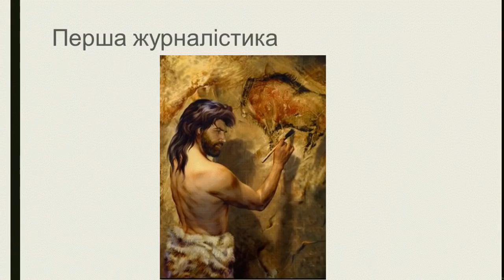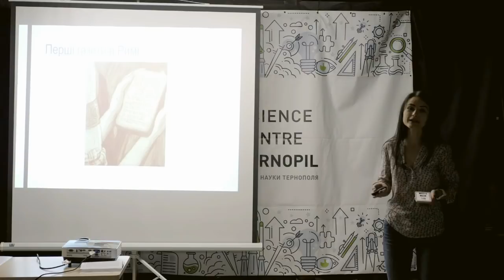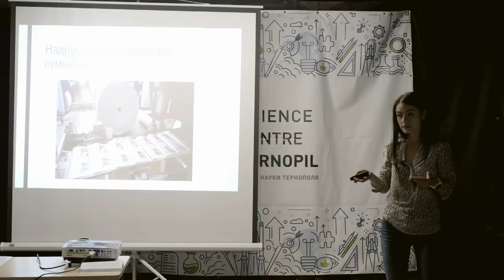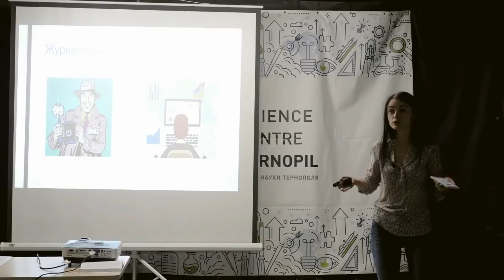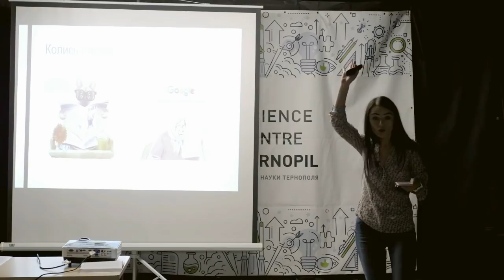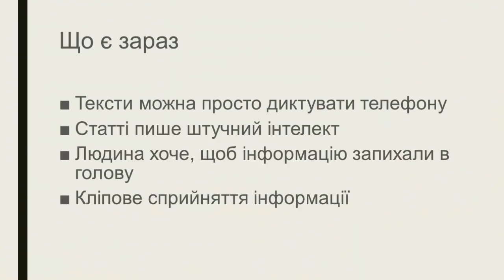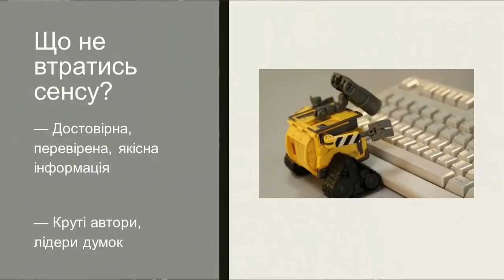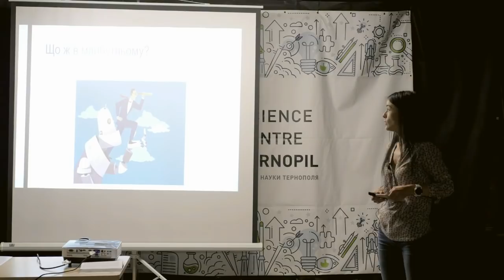15 хвилин про медіа: минуле та майбутнє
«Колись людина шукала інформацію, зараз інформація полює на людину.
Сучасні глядачі та читачі лінуються опрацьовувати матеріал і хочуть, щоб готові висновки запихали їм просто в голову. Колись те, що написали в газеті, сприймали за чисту монету, а зараз все піддають сумніву. Чи має журналістика майбутнє, як зміняться медіа та чи витіснить авторів штучний інтелект?» - Зоряна Биндас

15х4 – это международное движение молодых ученых и фанатов науки. Мы хотим, чтобы люди выступали и делились знаниями.